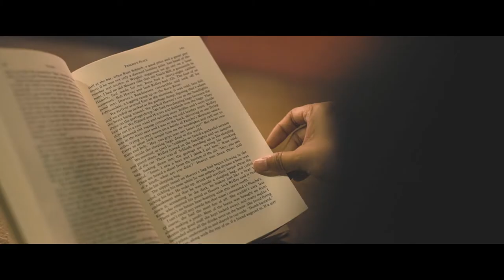Mike and Grace | Save the date by Nice Print Photography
The World Is Ours - Volunteer